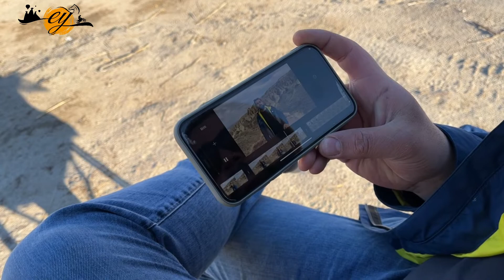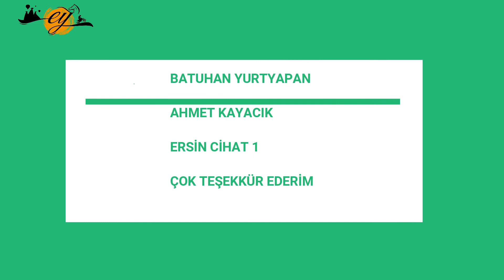10 EN İLGİNÇ PERİBACASI NEREDE ?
Bu videomda Kapadokya’da yer alan en ilginç peribacalarını sizler için bir araya getirdim. En ilginç peribacalarından olan deve şeklindeki peribacası, Arzu ile Kamber, tavşan peribacası ve ayı peribacasının Kapadokya yöresinde nerelerde yer aldığını anlattım. Kapadokya’da farklı şekillerde yer alan sizinde bildiğiniz peribacaları varsa yorumlarda bizimle paylaşabilirsiniz. İyi seyirler, hoşçakalın..

Merhaba ben Erkaya;  Kapadokya, seyahat, gastronomi, motosiklet ve otomobiller üzerine videolar hazırlıyorum. Kapadokyada nerler gezilir, Nevşehir gezilecek yerler, Kapadokyada yapılacak aktiviteler üzerine içerik üretiyorum.